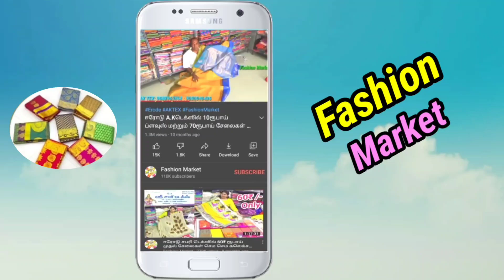ரூ.90₹ முதல் LAYAKARA SHIRT | தயாரிப்பாளரின் நேரடி விற்பனை | RA FASHION THRIPPUR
RA Garments
Nehru Street
Govt Hospital Back Side
Thanner panthal
15 Velampalayam, Trippur -641652

எங்களிடம் லயகரா சர்ட் பேண்ட் அனைத்தும் சொந்த தயாரிப்பு விலையில் கிடைக்கும் மேலும் தகவலுக்கு மேலே உள்ள நம்பரை தொடர்பு கொள்ளவும்

t shirt tirupur,
t shirt tirupur manufacturers malayalam,
t shirt tirupur manufacturers,
t shirt tirupur wholesale,
branded surplus t shirt tirupur,
mac d t shirt tirupur,
dry fit t-shirt tirupur,
blue fisher t shirt tirupur,
collar t shirt tirupur,
zero gravity t shirt tirupur,
tirupur t shirt garments,
tirupur kadhar pettai t shirt,
tirupur ka t-shirt,
tirupur ladies t shirt wholesale market,
tirupur t shirt low price,
t shirt lot in tirupur,
mix lot t-shirt tirupur,
tirupur low budget t shirt,
ladies t shirt tirupur,
tirupur lower t-shirt,
tirupur market t-shirt,
tirupur t shirt wholesale market,
tirupur branded t shirt wholesale market,
tirupur t shirt market,
tirupur t shirt retail market,
tirupur t shirt manufacturers tirupur tamil nadu,
tirupur tamil nadu t shirt,
t shirt printing machine tirupur,